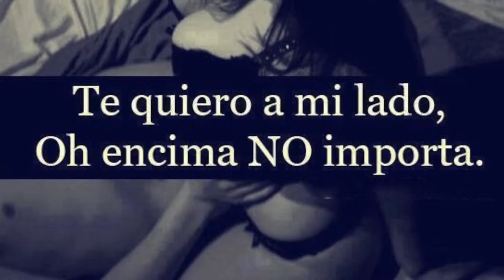dueto de san isidro san dionisio ocotepec